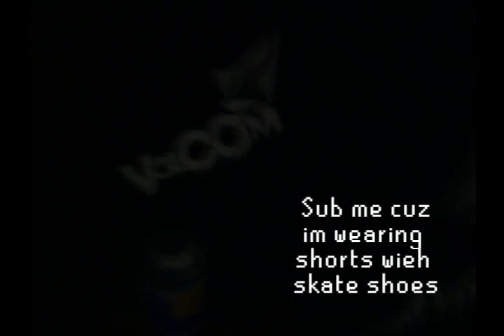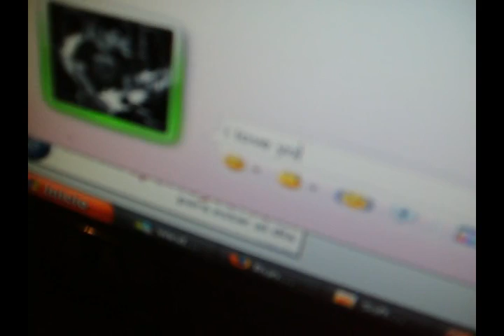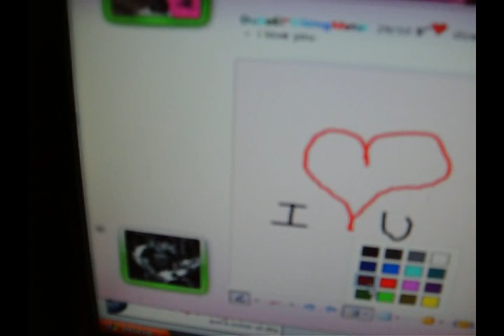Nyuubstein's first irl vlog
pls dont say "i cant understand wat ur saying".. im italian, i learned english thaks rs... so wtf u want?.. -.-

:P